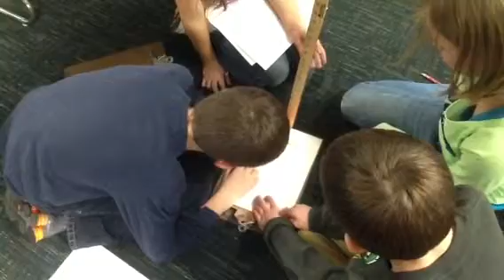shadows investigation 3